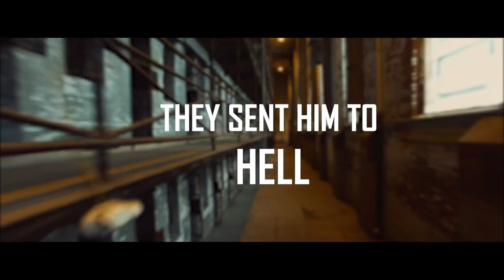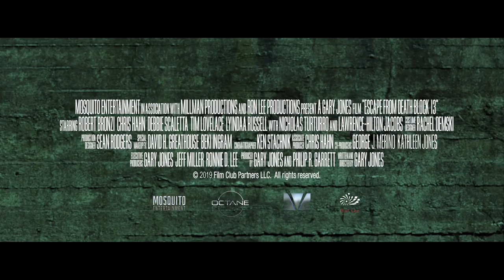Escape From Death Block 13 Teaser Trailer 1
ESCAPE FROM DEATH BLOCK 13

Director:  Gary Jones
Writer: Gary Jones
Produces : Gary Jones  Philip Garrett
Exec Producers:  Gary Jones  Jeff Miller  Ronnie D. Lee
Co-producers: George J. Merino  Kathleen Jones

Starring: Robert Bronzi  Chris Hahn  Nicholas Turturro
Lawrence-Hilton Jacobs  Debbie Scaletta  Tim Lovelace
Lyindaa Russell  Justin Hawkins

After the death of his brother, Hungarian construction worker, Miklos "Mick" Kovacs travels to America to seek Justice.  Wrongly convicted of extortion and attempted murder, Mick is sent to Pleasant Hill Penitentiary's notorious death block 13. Between the sadistic inmates and the Warden's deadly prison guards, survival proves to be an everyday struggle.  Seething with revenge after discovering the truth behind his brother's death, Mick's rage ignites an explosive riot as he makes a daring escape from death block 13.